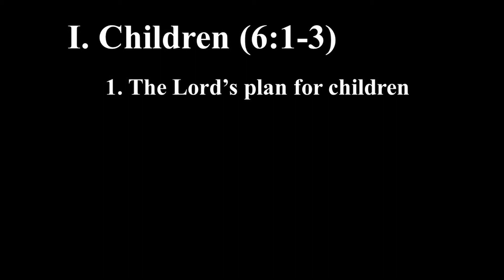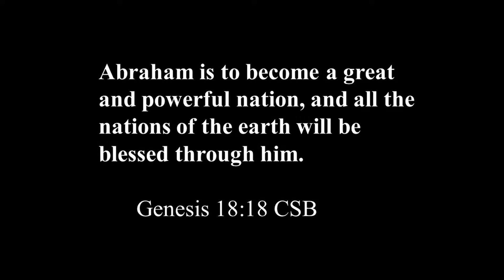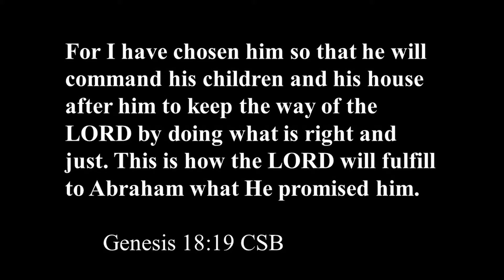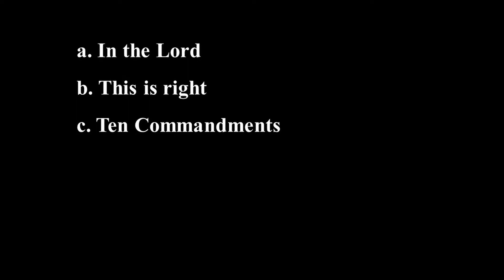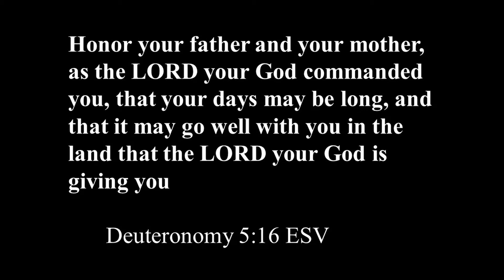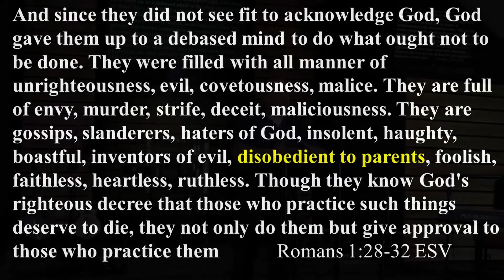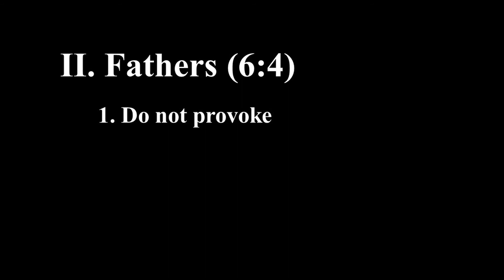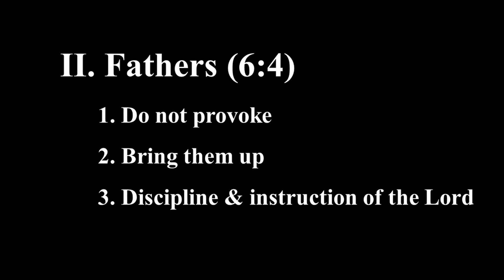Children & Fathers (Ephesians 6:1-4)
I. Children (6:1-3)
   1. The Lord’s plan for children
   2. Status of the first century home
   3. Children
   4. Obey
   5. Why?
     a. In the Lord
     b. This is right
     c. Ten Commandments
          Deuteronomy 5:16
     d. It may go well with you
          Romans 1:29-30
          2 Timothy 3:1-2
II. Fathers (6:4)
    1. Do not provoke
    2. Bring them up
    3. Discipline and instruction of the Lord